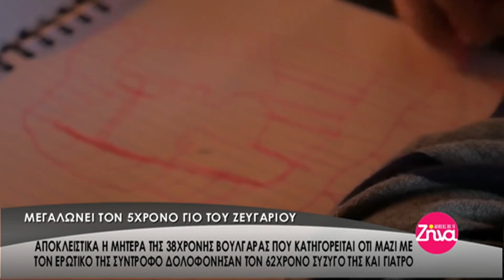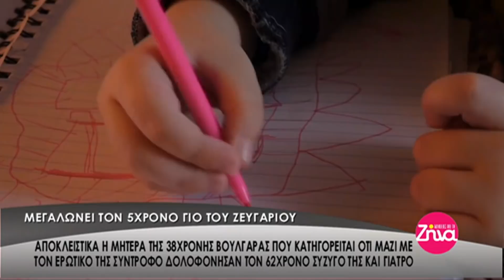"Αλήθειες με τη Ζήνα" - 5.3.2018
Θέματα σημερινής εκπομπής:

Μαζί μας ο δικηγόρος και ο τεχνικός σύμβουλος της οικογένειας της Ειρήνης Λαγούδη, αποκαλύπτει νέο φωτογραφικό ντοκουμέντο που θα συζητηθεί.

Αποστολή στη Σητεία. Η μητέρα της 38χρονης Βουλγάρας που κατηγορείται ότι μαζί με τον σύντροφό της δολοφόνησαν τον 62χρονο σύζυγό της και γιατρό, σπάει τη σιωπή της. Μεγαλώνει τον 5χρονο γιό του ζευγαριού.